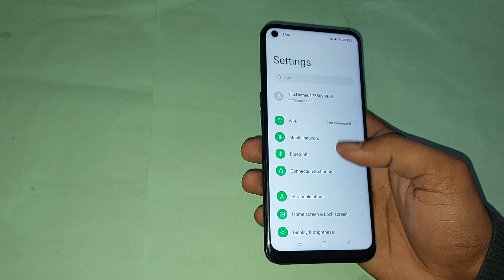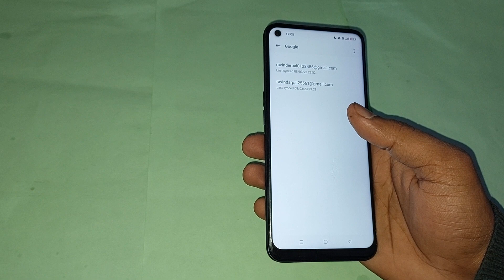oppo f21s pro me gmail remove kaise kare, how to remove gmail in oppo f21s pro